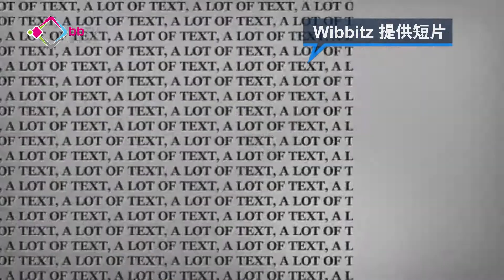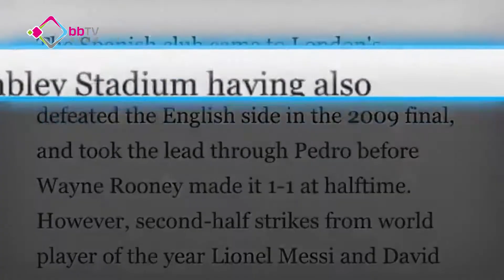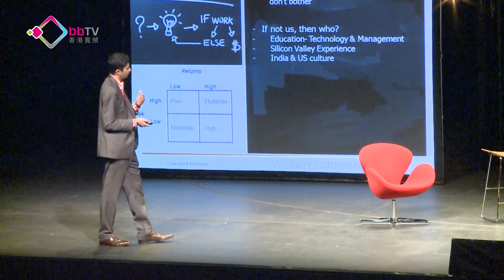亞洲青年科技創業獲奬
《科技新知》專題同大家報道「創不同企業之星」，今集就報道其中兩強，分別是印度的智能慳水慳電系統，以及以色列的網絡文字轉換短片技術。